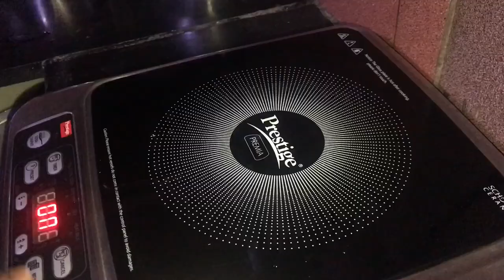Friday vlog/ coconut rice/mitta kana sweet recipe in Tamil/ தேங்காய் பால் சாதம் / Rice kunaffa